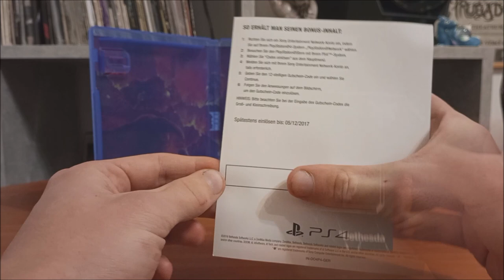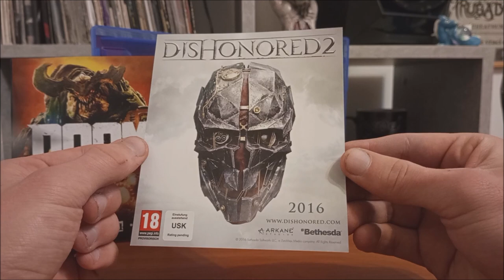PS4 / Doom (2016) / 2016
Hra od firmy ID Software. Jedná se o pokračování herní série Doom z 90. let, vydaná na Playstation (4 a posléze ve zpětné vazbě na 5), PC, Nintendo Switch a tu sračku Shitbox.